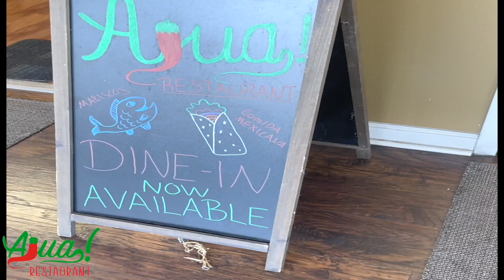How the Brown Act is Used to Avoid Being Transparent With You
In this video I talk about the Brown Act, and more specifically how it is used as a shield to avoid holding public meetings and a convenient excuse to not talk to the public. I explain what the Brown Act is, what it was intended to do, and how it is egregiously and flagrantly abused.